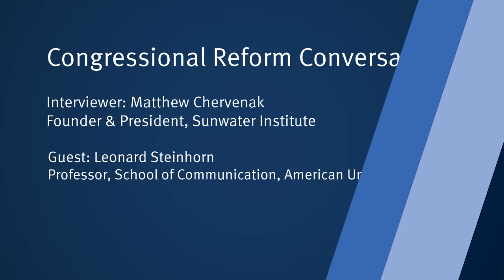Leonard Steinhorn, Professor at American University, School of Communication - Reforming Congress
Lenny Steinhorn, Professor at American University, discusses minority vs majority representation in Congress, key problems with productivity in Congress and how the parties have changed over time.
Sunwater.org

About Leonard:
His expertise includes American politics, culture and media; the presidency and presidential elections; political strategy and communication; recent American history; the 1960s; race relations in America. He is author of The Greater Generation: In Defense of the Baby Boom Legacy, and co-author of By the Color of Our Skin: The Illusion of Integration and the Reality of Race. He has published in books, journals, the Washington Post, New York Times, Los Angeles Times, Politico, The Hill, Political Wire, International Herald Tribune, Chicago Sun Times, Baltimore Sun, Huffington Post, Salon, History News Network, BillMoyers.com, World Financial Review, among others, and he was the founding editor of PunditWire, a site where political speechwriters commented on the news. Since 2012 he has served as a political analyst for CBS News Radio, and before that he served ten years as the political analyst for FOX-5 News in Washington, DC. Steinhorn has appeared as an on-air expert in a number of documentaries, including CNN's The Sixties and 1968: The Year That Changed America, Superheroes Decoded on the History Channel, and The Kennedy Files on REELZ, and he also appeared in a DVD special feature on the baby boom generation for the final season of AMC's Mad Men. He has given hundreds of talks at home and abroad, and he currently lectures nationwide on politics and history for One Day University. Steinhorn was twice named AU Faculty Member of the Year, and he also was named Honors Professor of the Year in 2010. Before joining the AU faculty, he spent 15 years as a political consultant and speechwriter.

Chapters:
0:20 - Background
2:01 - What brought you to this area?
4:14 - How was your experience as a speech writer?
7:48 - Did you have a strategy session?
9:59 - Did you think about the outcomes of a speech?
13:20 - Can you talk about "Congress at a Crossroads"
17:32 - Are those key problems or isolated issues?
23:17 - Are extreme views going to be better represented in Congress than minority views?
29:30 - Should there be more space for members to work with each other?
33:27 - Should there be punishments?
35:06 - What is the result of communication problems?
40:31 - Getting things done needs the majority, right?
45:46 - Is that the biggest problem you see?
52:22 - How have parties changed over time?
57:34 - What should representation mean?
1:00:27 - Are you a Burkean? Are you more of the delegate model?
1:03:03 - Where you think members should spend their time?
1:09:31 - How should debate, deliberation, dialogue occur?
1:13:05 - What fundamental institutional improvement would you make to Congress over the next fifty years?
1:17:44 - What book our article most shaped your thinking with respect to congressional reform?
1:19:40 - What are your plans for the future?